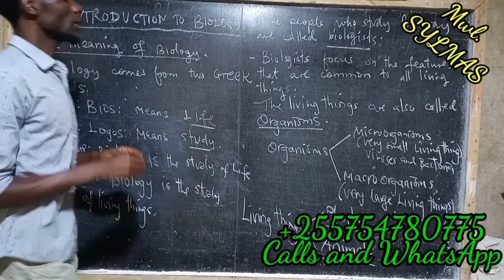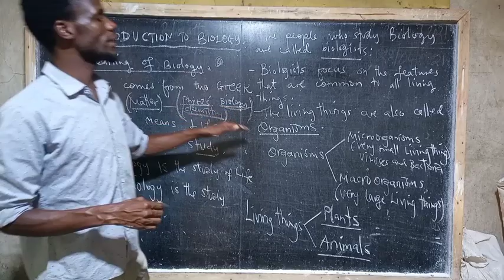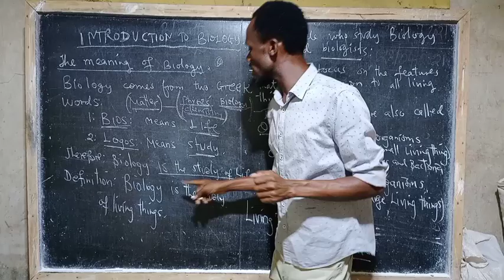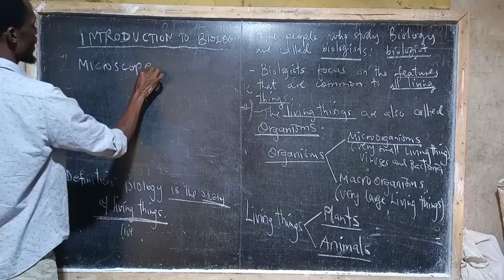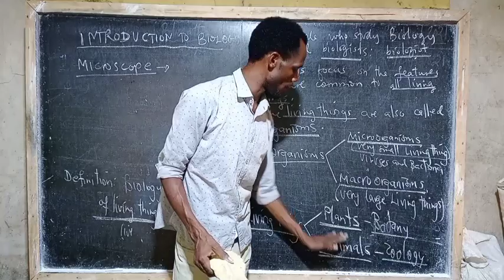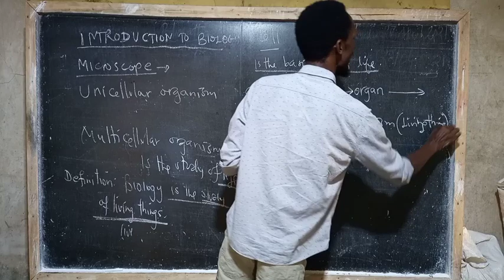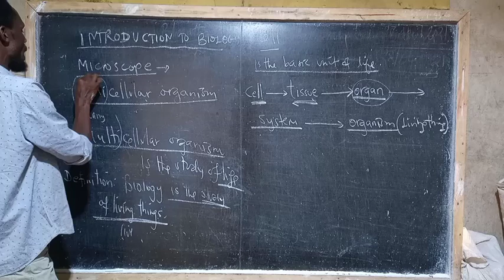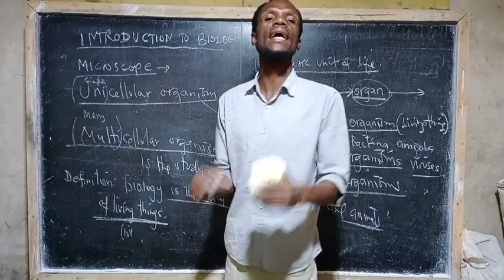introduction to Biology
WE TEACH, MOTIVATE AND INSPIRE.
For Support
LIPA NAMBA YETU
5133130
( NDULUMA LUBAPULA MASOMHE).
Vodacom-Tanzania
Watch learn and inspire the heart of learning science subjects and mathematics to the students and pupils for the systematic and sustainable lead to mass development of the society in general.
physical address: IGOMA MWANZA TANZANIA